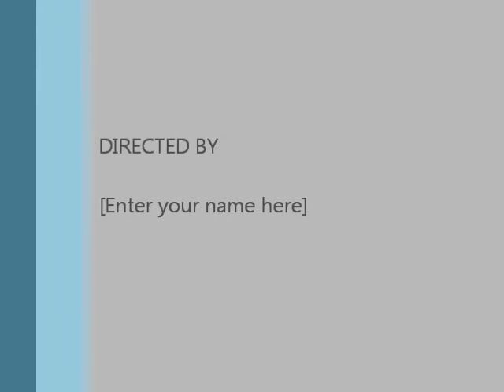Black Dragon vs Johnny Smooth